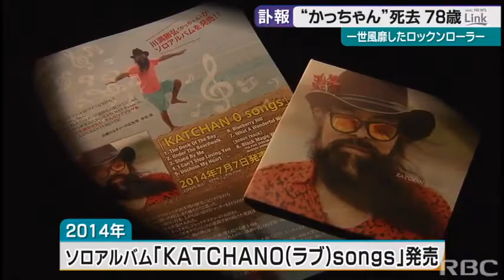「彼はレジェンドで彼以上は現れない」沖縄ロック界のカリスマ『かっちゃん』死去 彼の音楽は残り続ける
ロックバンド・コンディショングリーンのリーダーとして活躍した、「ヒゲのかっちゃん」こと川満勝弘（かわみつ・かつひろ）さんが昨夜、亡くなりました。78歳でした。2023/04/21